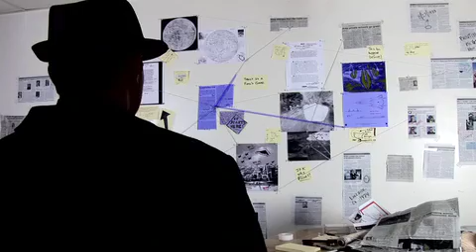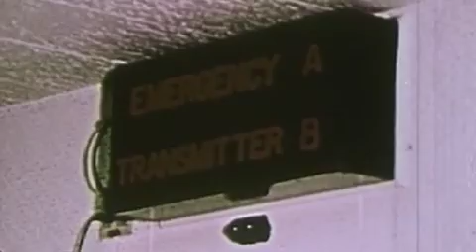Can scientists manufacture earthquakes? - Stuff they don't want you to know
Earthquakes are terrifying reminders that some of Earth's processes remain beyond human control. So why do some people think scientists can actually create these disasters? Learn more about earthquake conspiracy theories in this podcast.